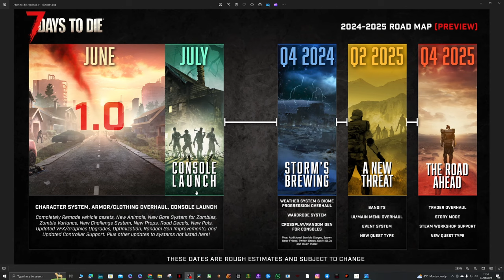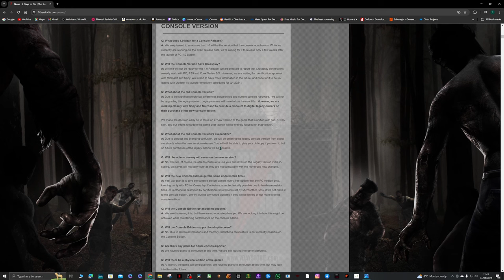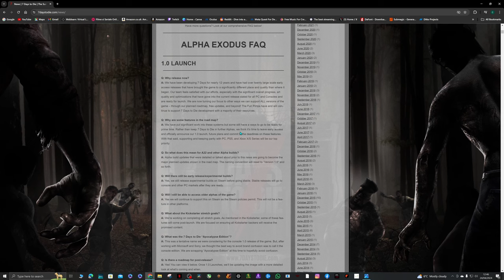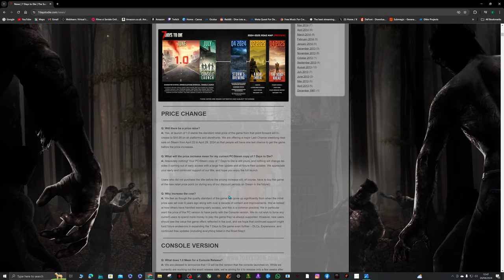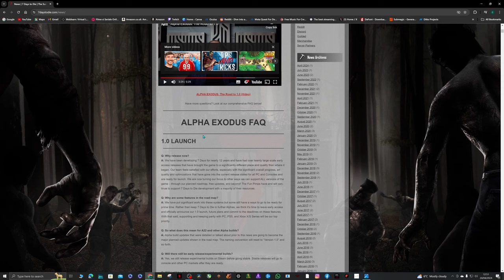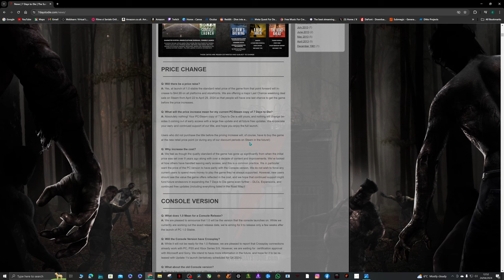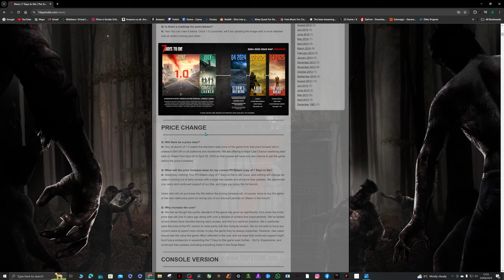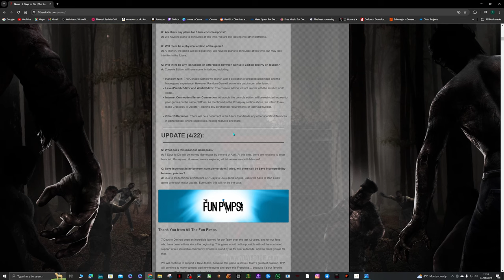This is so wrong 🚨 New Update Alert! 🚨 | 7 Days To Die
🚨 New Update Alert! 🚨 Dive into the apocalypse with me in "7 Days to Die" version 1.0! 🧟‍♂️💥 In this video, I'm tackling the much-anticipated update, but there's a twist – the price change controversy! 💸😡 I'm sharing my unfiltered opinion on why the new pricing is a complete miss and why I think it doesn't do justice to the loyal fanbase.

👀 Watch as I explore the latest features  and dissect the pricing debacle. Whether you agree or disagree, your thoughts matter! 🎮❤️🔔